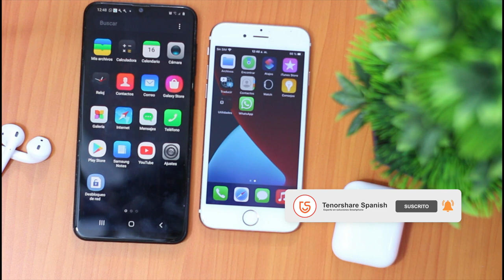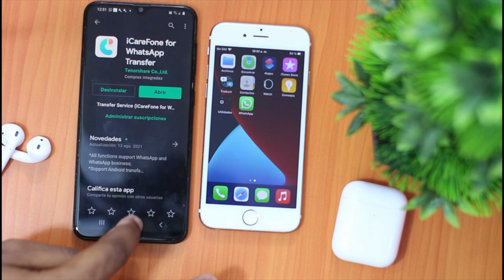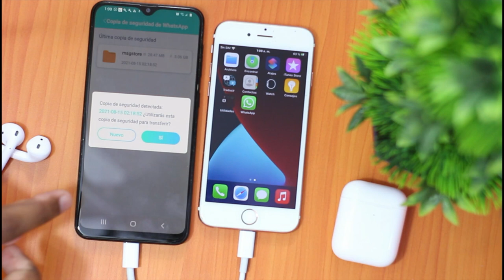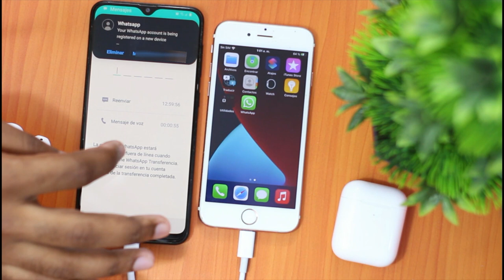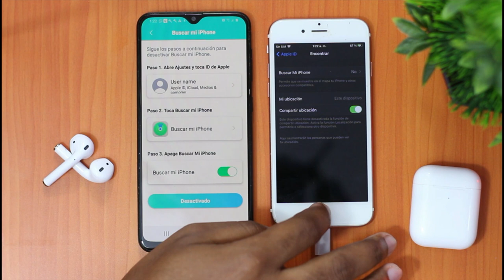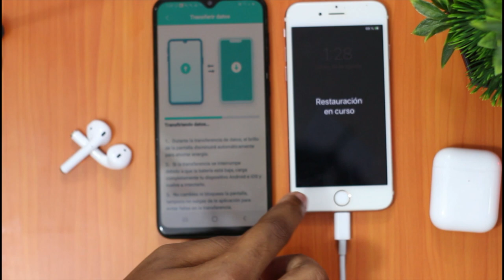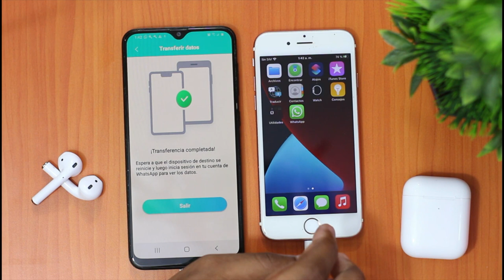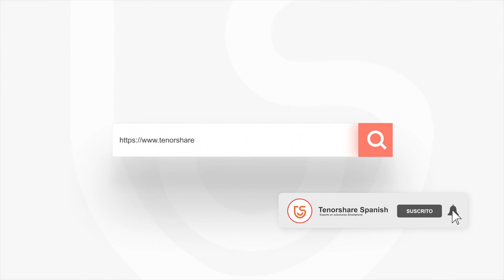Cómo transferir chats de WhatsApp de Android a iPhone sin PC 2021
Imaginad que queremos pasar WhatsApp de un teléfono Android a un iPhone, la mejor solución que es usar iCareFone - WhatsApp Transferencia

🟢Transferir fácilmente los chats de WhatsApp entre Android & iOS.
🟢1 clic para respaldar y restaurar datos de WhatsApp/WhatsApp Business(iOS & Android) y Kik/LINE/Viber/WeChat(solo para iOS).
🟢Exportar copias de mensajes y enlaces de WhatsApp & WhatsApp Business a HTML.
🟢Compatible con último iOS/iPadOS 15 Beta y Android 10.

0:00 Introducción
1:15 Descargar la aplicación iCareFone Transfer en Google Play
1:48 Conectar 2 dispositivos con cable OTG
2:22 Transferir las copias de seguridad WhatsApp al iPhone

📜 Artículo correspondiente: Cómo pasar WhatsApp de Android a iPhone sin PC

📃 Artículo relacionado: [2021] Cómo pasar conversaciones de WhatsApp de Android a iPhone